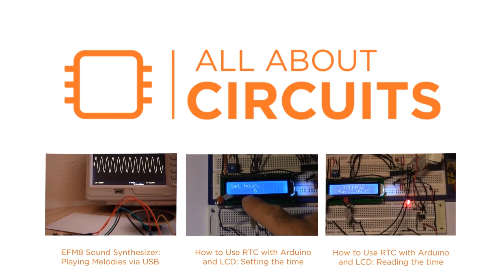Build a Laser Communication System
For more details about this project, please click this link to see the full article

Who doesn't love lasers? Let's do something more than make a dot on the wall with a laser: let's build a communication system for less than $10.

Check out author's profile on All About Circuits and see more articles and technical projects he created